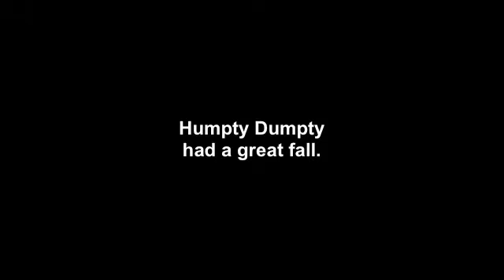Glack Attack Easter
Happy Easter from the Glack Attack team!